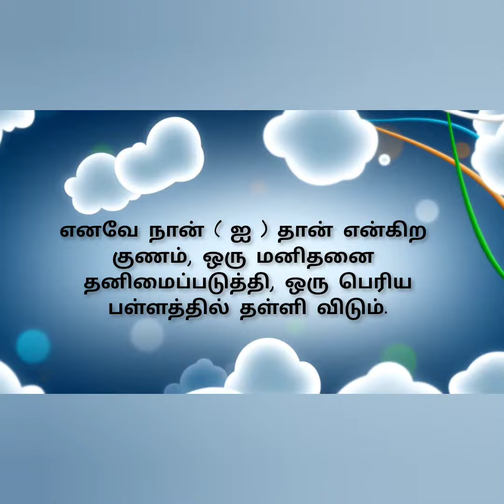தமிழ் அகரவரிசையின் அர்த்தங்கள்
தமிழ் அகர வரிசையின் அர்த்தங்கள்.

உயிரெழுத்துக்கள் அனைத்திருக்கும்
அர்த்தங்கள் உண்டு!